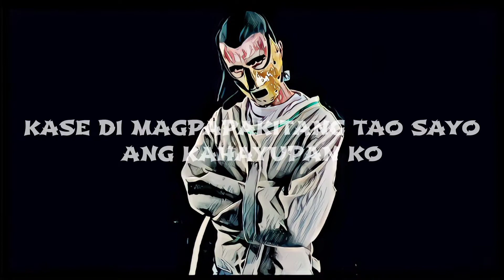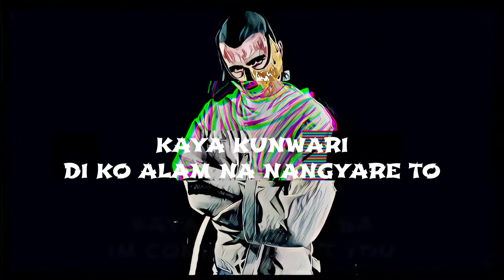DATRETARD - I'M BACK